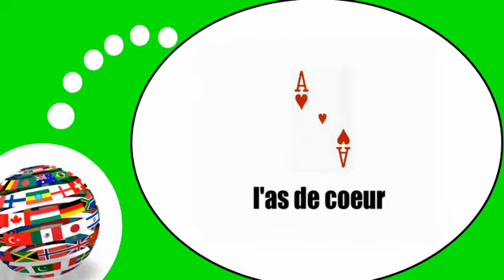Французского видео урок = Карты № 2